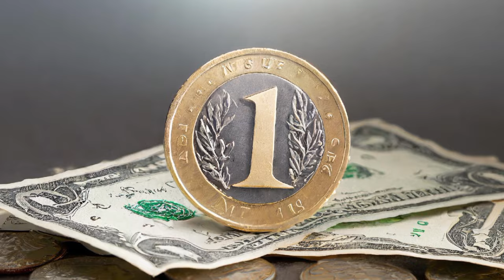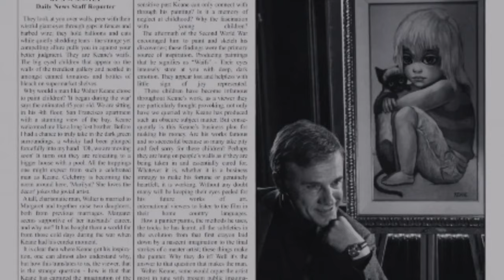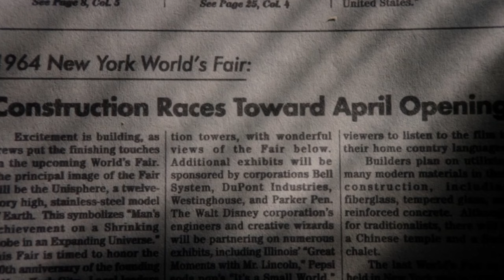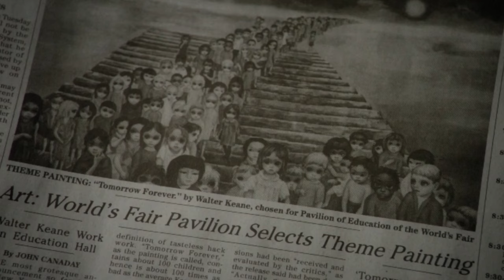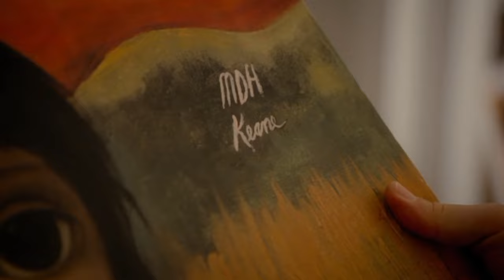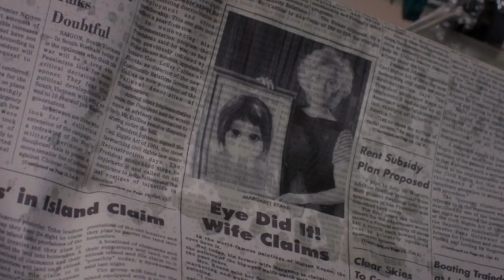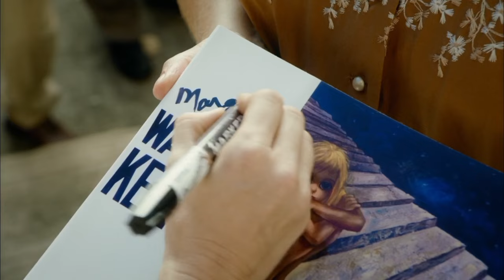A famous story of an artist who was known for her art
Plot - A lady named Margaret. Who is a painter by profession. After the divorce, she starts living alone with her daughter and takes care of her. There is a change in Margaret's simple married life when the paintings made by her start becoming quite famous. But there was a deep secret behind it too.

Credits :-
Director - Tim Burton
Writter - Scott Alexander,Larry Karaszewski
Producers  - Tim Burton,Scott Alexander,Larry Karaszewski,Lynette Howell

Editor - JC Bond
Production Company - Electric City,Entertainment,Silverwood Films,Tim Burton Productions